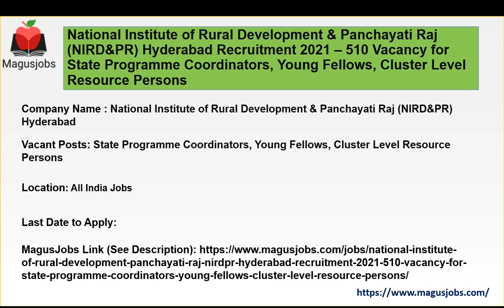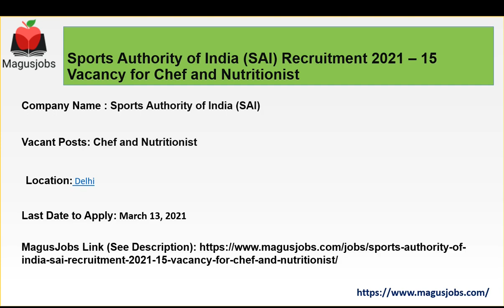NIRD&PR Hyderabad | Sports Authority of India | 525 vacancies | Recruitment 2021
National Institute of Rural Development & Panchayati Raj (NIRD&PR) Hyderabad Recruitment 2021 – 510 Vacancy for State Programme Coordinators, Young Fellows, Cluster Level Resource Persons

Sports Authority of India (SAI) Recruitment 2021 – 15 Vacancy for Chef and Nutritionist